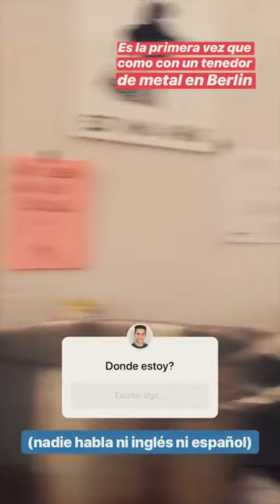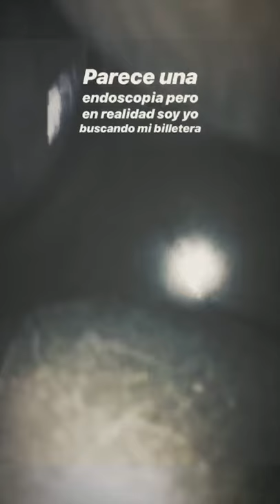Mi Mayo 2019 en BERLIN. Mis primeros días en Alemania + Paseo en Londres. Argentino en Europa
🚀 Te cuento como fue mi primer mes en Alemania 💥 Si te gustó este video, seguramente te guste el que te cuento todos los detalles para instalarte en Berlin con una Work and Holiday